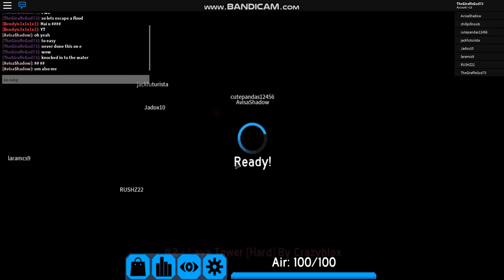FLOOD ESCAPE 2 #3 (Roblox)